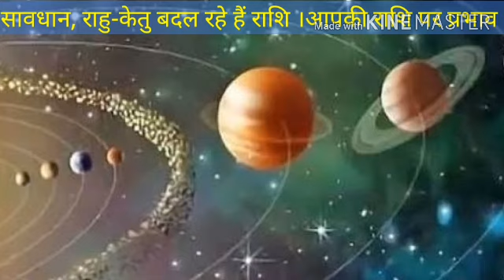सितम्बर से 18 महीनो के लिए निर्णायक परिवर्तन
MAJOR CHANGE IN PLANETARY CONFIGURATION     RAHU AND KETU WILL SHIFT FROM GEMINI AND SAGGI TO TAURUS AND SCORPIO. A LOT THINGS IN YOUR LIFE ARE BOUND TO CHANGE.